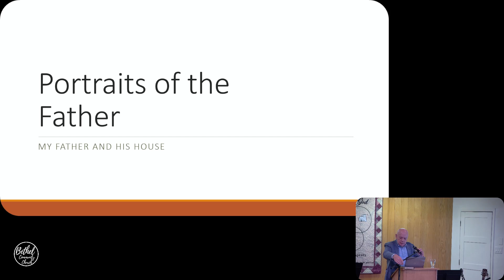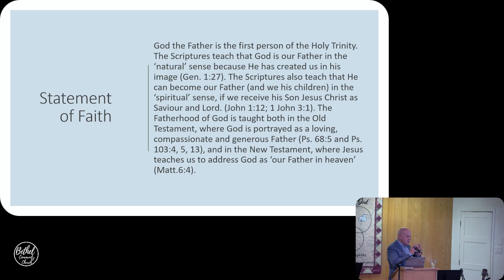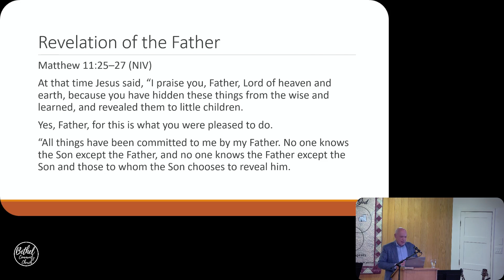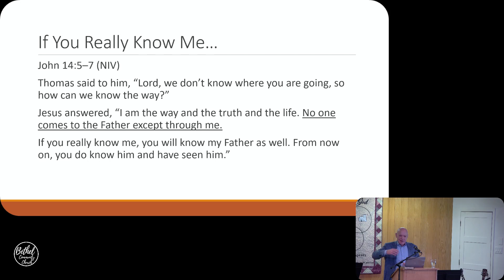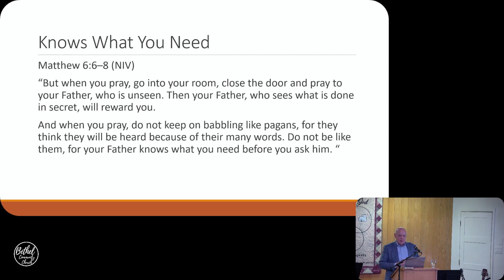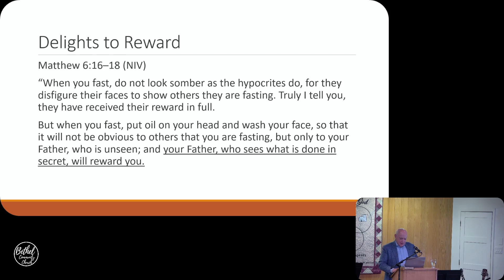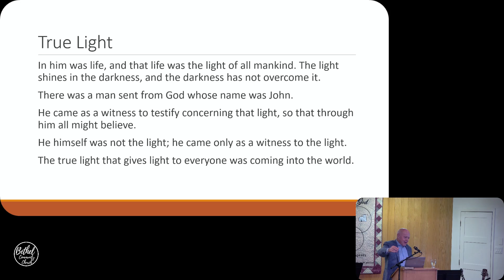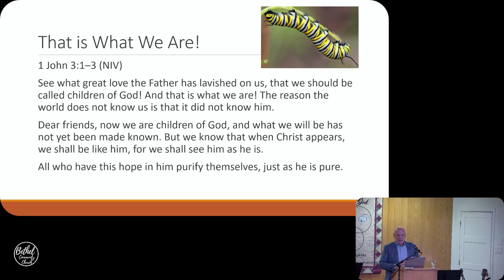Portraits of the Father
Series: Statement of Faith
Scripture: John 14:1-9
Speaker: Peter Brereton